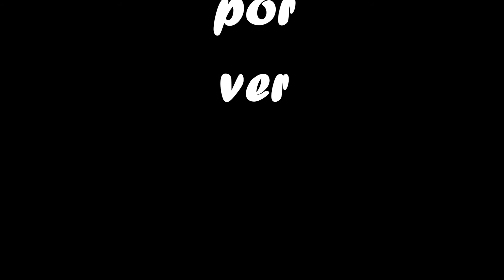Ojos dramáticos!!!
BIENVENIDOS A MI CANAL  JenMakeUp
Publicado el 5 de Marzo Del 2016. Hola mis amores. El día de hoy les traigo una nueva propuesta de maquillaje, unos ojos dramáticos muy atrevidos.  Espero que lo disfruten y si es así no olvides regalarme un like de esta manera sabré si te gusta mis videos  y por supuesto suscribirte al canal,  y  compartir mis videos en tus redes sociales, me estarían ayudando mucho y de esa manera esta familia siga creciendo.